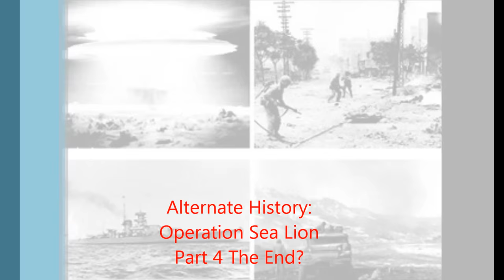Alternate History: Operation Sea Lion (Part 4) The end?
So, depending on if you like a continuation or not, here is the temporary last part! Enjoy!